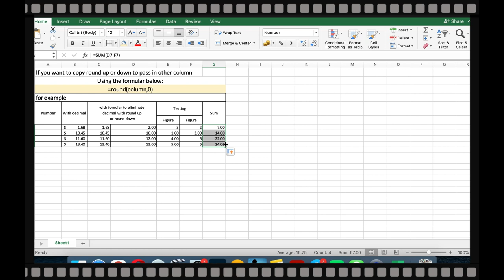Past only visible numbers in Excel, Copy & past round up or down figure in Excel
paste only visible numbers in Excel, Copy & past round up or down figure in Excel